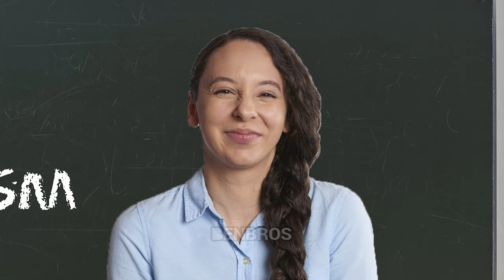Kids with Metal Pipes be like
The title of this video is "Kids with Metal Pipes be like".
Do you believe that objects have souls? The belief that everything on the Earth have a soul is called animism. And based on this, I made a story. Please have fun watching it. Thank you.

► Music used
Song: Nick Froud - Hidden Gods

► Thanks for the subtitles
German subtitles by DieserEineJunge